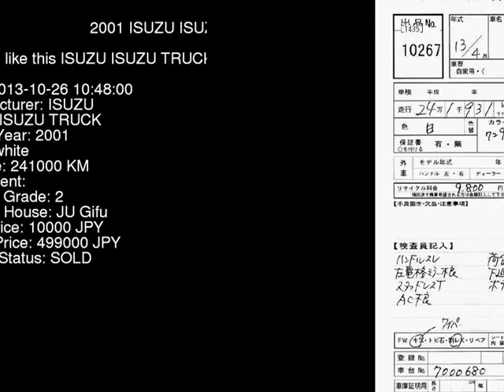2001 ISUZU ISUZU TRUCK NPR75PV